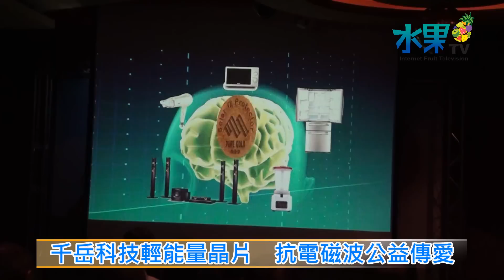《水果新聞》20141029 千岳科技輕能量晶片 抗電磁波公益傳愛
【記者 林姿婷、劉韋群 / 台中報導】
隨著現代科技的進步，在生活中到處都有電子設備，從民眾最常使用的手機、電腦到吹風機和抽油煙機，都會產生超量的電磁波，但超量的電磁波其實會對身體造成危害，聯合國世界衛生組織在2011年就將電磁波認定為致癌物，為了改善電磁波影響健康的問題，台中市千岳生物科技公司開發出一種輕能量晶片，解決這項人人煩惱的問題，這種晶片不僅輕薄短小容易攜帶，還號稱能將有害的電磁波，轉成對健康有幫助的健康波，又有促進血液循環，提升專注力的功效。
這個千岳科技所研發出的晶片，是利用量子物理學說的載波共振原理，將最常使用的手機和電腦，甚至是其他一般電器上的電磁波，轉化成健康的正能量。輕能量晶片並且已經獲得了國際生物能四大殊榮，還獲得世界衛生組織、世界針聯國際針灸，和緊急救援委員會所頒發的A級產品證書。
為了讓更多民眾，了解輕能量晶片的好處，台中千岳科技還在10月29號，舉辦一場公益捐贈活動，現場除了分享使用經驗之外，還透過元保宮及台灣防電磁波傷害協會，轉贈價值兩百萬元的輕能量晶片，提供給社教團體、警政單位和電磁波防護協會使用。